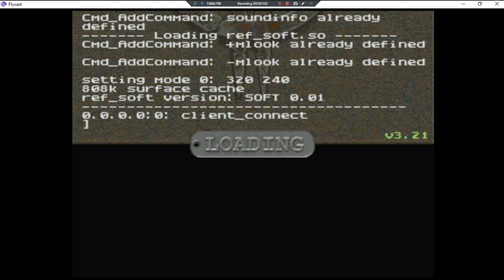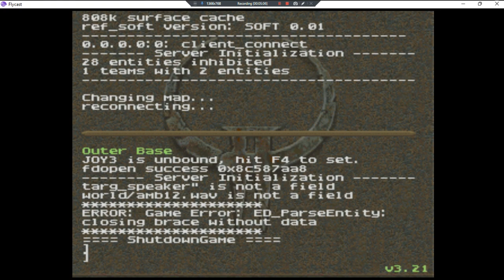Quake II •UNL• ~ GamePlay ~ OP&Gaming ~ DC ~ 1080pᴴᴰ ~ 2022 ~ W11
Year Made: 2022 120fps [W15 Edited; SomeSFX& Music Added]
1080pᴴᴰ (With Fabulous & Outstanding 7.1 Audio For All DC Games)